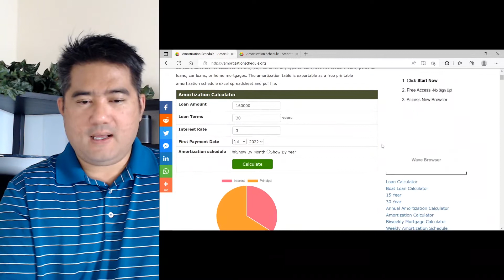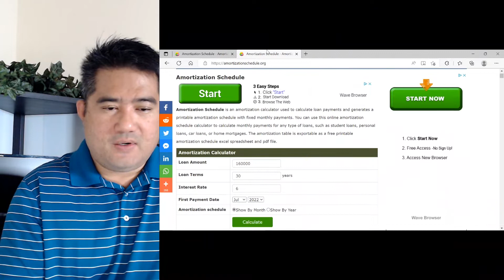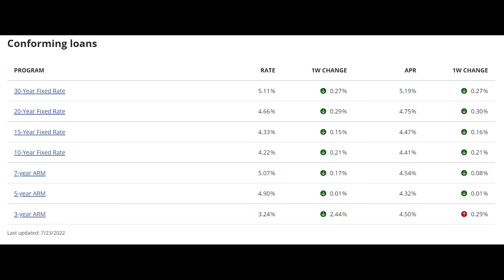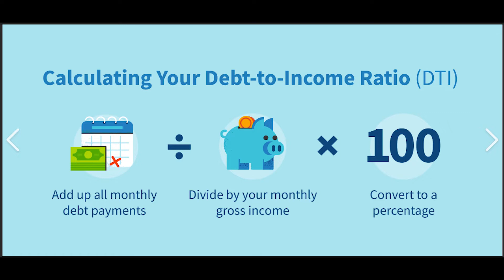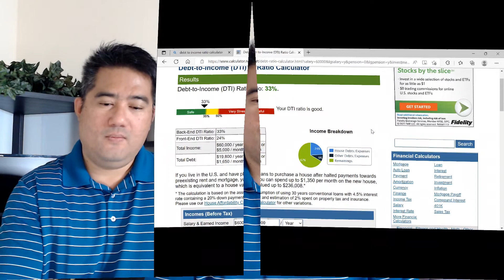Có nên mua nhà lúc này không?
Bạn có bao giờ ngẫm nghĩ là lúc nào mới là lúc tốt nhất để mua nhà không?